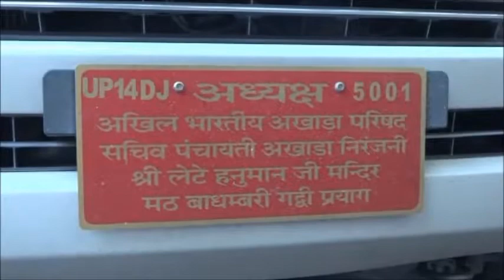श्री राम मंदिर निर्माण के लिए केंद्र को दे पांच साल और - नरेंद्र गिरी महाराज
अभी देश में लोगों को श्री राम मंदिर निर्माण के लिए पांच साल का इंतजार और करना पड़ेगा. हालांकि भाजपा की राम मंदिर बनाने की मंशा है. लेकिन देश में सर्वसम्मति से मंदिर बनाने के प्रयास किए जा रहे हैं और मुस्लिम समुदाय से भी बातचीत जारी है. ऐसे में पीएम मोदी को सिर्फ पांच साल का समय काफी कम है और उन्हें एक और मौका दिया जाना चाहिए. ये कहना है अखिल भारतीय अखाड़ा परिषद के अध्यक्ष नरेंद्र गिरी महाराज का. वे बुधवार को भीलवाड़ा स्थित संकट मोचन हनुमान मंदिर में पत्रकारों से बातचीत कर रहे थे. उन्होंने कहा कि संत समाज मंदिर निर्माण के पक्ष में है और मंदिर हर हाल में बनकर रहेगा. लेकिन हम चाहते हैं कि मंदिर सर्व सम्मति और कानून के दायरे में रहकर बने. उन्होंने कहा कि भाजपा के पास बहूमत है और उसे मंदिर निर्माण के लिए प्रयास करने चाहिए. महंगाई के सवाल पर गिरी ने कहा कि कांग्रेस सरकार ने लोगों को छूट देकर उन्‍हें मुफ्त में खाने की आदत डाल दी थी़. जिसे प्रधानमंत्री मोदी सुधार रहे हैं. आज पेट्रोल महंगा होने का यही कारण है. मोदी ने पेट्रोल से छूट हटा दी है और देश को कर्ज मुक्त करने के लिए महंगाई बढ़ी है. कर्ज मुक्त होने से देश का तेजी से विकास हो सकेगा.